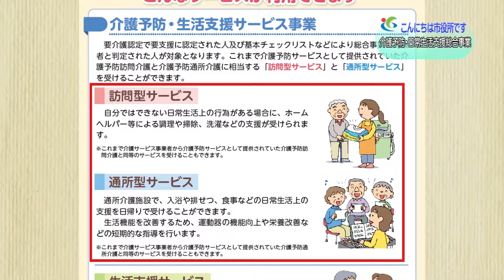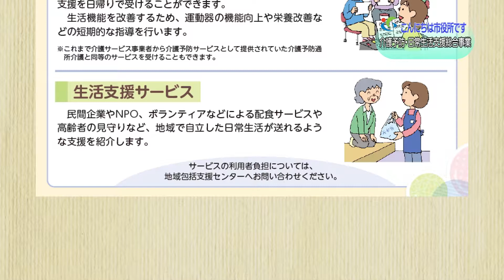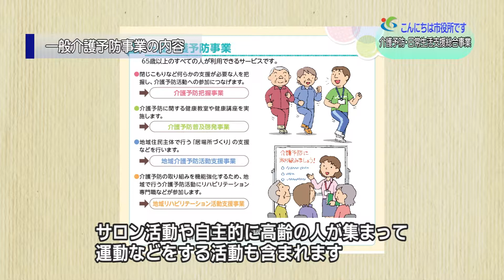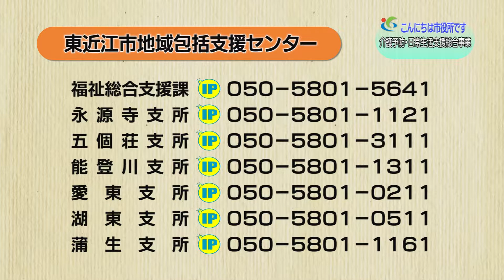『新しい「介護予防・日常生活支援総合事業」』5月1週 長寿福祉課